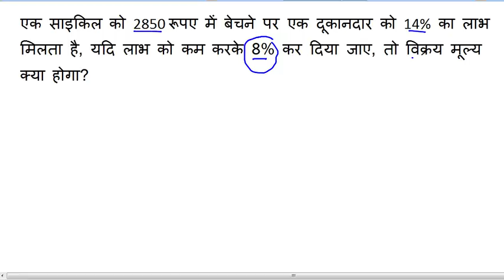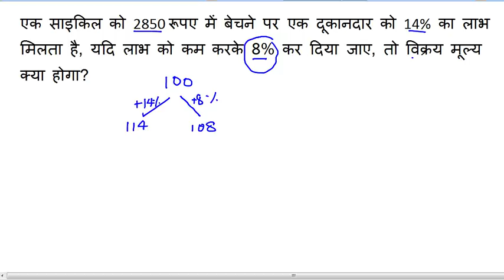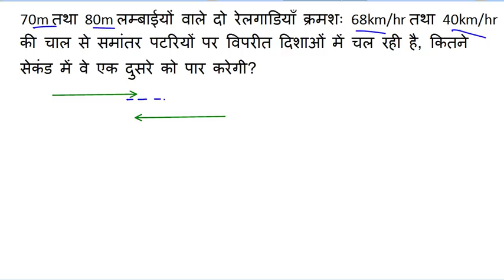MP POLICE 2017 | 11 SEPTEMBER Maths 12 September ko puche ja skte hai MP POLICE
11 September 2017 MP police constable Maths solved paper full analysis morning shift math, evening shift math